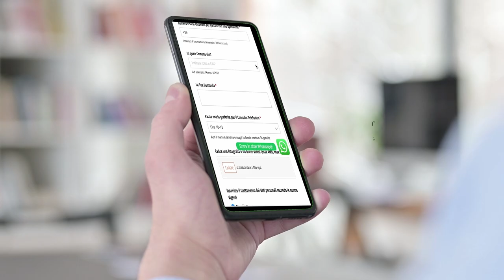CRIOLIPOLISI PER POLPACCI CAVIGLIE: è efficace? Abbiamo scoperto che...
Vuoi saperne di più? Invia il tuo quesito su e riceverai una risposta gratuita da un Medico esperto in Criolipolisi.

Per molti di noi i polpacci e le caviglie sono zone estremamente difficili da modellare e snellire. Ci siamo chiesti se la criolipolisi sia adatta per polpacci e caviglie.

In questo Episodio, Vi presentiamo cosa abbiamo scoperto sulla criolipolisi per polpacci e caviglie: abbiamo intervistato la Dottoressa Leda Moro, Medico Estetico, con lunga esperienza in Criolipolisi e in criolipolisi per polpacci e caviglie.

Ecco le cose da sapere su criolipolisi per polpacci e caviglie per non correre rischi con trattamenti di criolipolisi fai da te, un trattamento che va sempre effettuato sotto controllo medico, in strutture con adeguati protocolli di sicurezza e in grado di seguire il paziente prima, durante e dopo il trattamento di Criolipolisi, come per esempio la criolipolisi per polpacci e caviglie

La Criolipolisi a Roma è Brazil System, il migliore centro di Criolipolisi a Roma, dove l'intero trattamento viene seguito dal Medico, in piena sicurezza e con la prescrizione di una dieta adeguata per smaltire le cellule adipose trattate con la Criolipolisi. Se stai pensando di fare la criolipolisi a Roma, vai su e clicca l'icona whatsapp per ricevere subito tutte le informazioni di cui hai bisogno. Puoi anche inviarci un quesito e riceverai una risposta gratuita da un Medico esperto in Criolipolisi.

Stendhal: "la bellezza è una promessa di felicità". Vieni anche tu presso il centro medico  Brazil System della dottoressa Leda Moro e avrai tutti i trattamenti all'avanguardia per amare ancora di più il tuo corpo e la vita. I trattamenti: criolipolisi, carbossiterapia, filler, fili riassorbibili, bioristrutturazione, peeling, ossigenoterapia, botox, ringiovanimento cutaneo.